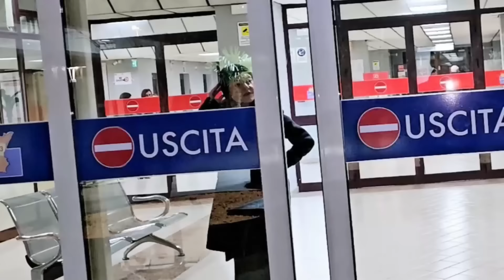MARTINA MISSY E MAMMA TY SONO NEI GUAI, L'AGENTE SEGRETO E' BUGIARDO E CATTIVO, DEVONO SALVARE TUTTI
In questo nuovo video di oggi:
Mamma ty e martina miss stanno uscendo dalla casrma dove erano andate per far uscire luca il ragazzo americano papà di michelle, dalla prigione, ma non hanno avuto successo.
Mentre sono per strada ricevono una telefonata dall'ospedale è l'agente segreto eleonora che dopo l'incidente è stato portato dai medici del pronto soccorso in ambulatorio per curare le ferite alla testa.

Mamma ty è felice di sentirla ed è ancora piu felice di sapere che deve andarla a prendere perchè è in dimissioni ma martina misse non è convinta ed inizia a dubitare dell'agente segreto eleonora che ha sempre avuto un comportamento strano.

Infatti eleonora l'agente in missione ha un comportamento strano è diventata cattiva e parla al telefono con dei personaggi sconosciuti che non si sa chi sono e poi dice che martina messi e mamma ti sono cadute nella loro trappola.
Poi tutte e tre si recano in caserma per fare uscire luca di prigione e grzie alla sua influenza, lagente riesce a fare uscire luca l'americano .
Mamma t e marti missy abbracciano luca, ma a desso è il momento di creare un piano d'azione per andare a recuperare michelle che nel frattempo è stata affidata ad un'altra famiglia e se non si sbrigano il tempo stringe e luca non potrà mai riabbracciare sua figlia michelle.

A casa della famiglia missy luca è sempre più sospettoso dell'agente segreto e lo comunica a mamma ty che i n realtà si fida ciecamente, anche martina mis non si fida proprio per nulla e mentre l'agente riceve una chiamata e si chiude in bagno per parlare, martina missy cerca di origliare d adietro la porta ma non sente molto.

Dietro la porta invece l'agente segreto eleonora che è una falsa bugiarda un afalsa amica sta parlando con mister x il suo capo e stanno tramando un piano malefico per rapire luca il ricco milionario americano.

Vi voglio bene Cuoricini.